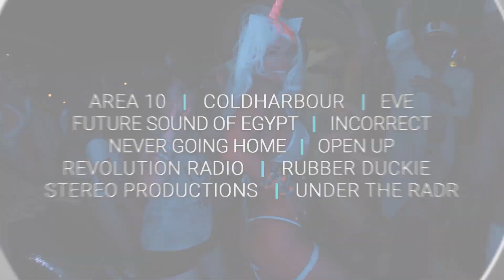Groove Cruise Miami 2019 - 15 Year Anniversary Lineup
Celebrating our 15 year anniversary with a bang. 🛳🎉 Thank you to all the GCFAM that made this possible.

🎶 Joining you on GCMiami 2019 sailing this Jan 10-14 on the gorgeous Celebrity Infinity as we embark to Key West & Cozumel are Kaskade, Aly & Fila, Hot Since 82, Markus Schulz, MK, Simon Patterson, Anthony Attalla, BlackGummy, CHUS+CEBALLOS, COCODRILLS, Eli & Fur, LEFTWING & KODY, Liquid Todd, Prok & Fitch, Roger Sanchez, Technasia, and many more! 🎶

With incredible events and stages such as Area 10, Coldharbour Recordings, Eve, Future Sound of Egypt, Incorrect Music, We're Never Going Home, Open Up, Revolution Radio, Rubber Duckie Party, Stereo Productions, and Under the Radr. ✨

👯 Along with theme nights, onboard activities with artists, and extraordinary pre-party venue are just some things that make GrooveCruise an event not to miss.

🌊 Sea you on the dance floor.🌊